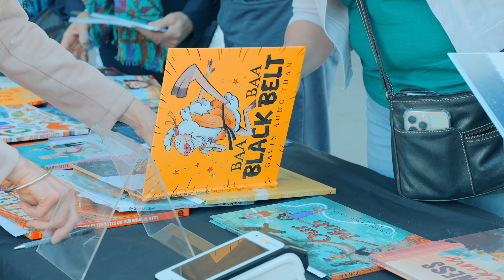Grandparents Day Highlights 2023 | Pacific Hills Christian School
Grandparents hold a special place in our lives and today our Junior School students had a wonderful day celebrating the unique bond and extraordinary love of their Grandparents and special friends.

Students entertained their Grandparents, showcasing their creativity and accomplishments. Classrooms were full of joy as each child was shining brightly and Grandparents celebrated the learning journey of the students.

Thank you to all our Grandparents for being our storytellers, for all the love, fun, hugs and especially all those special treats. Today we honour and cherish Grandparents. They are such a gift.